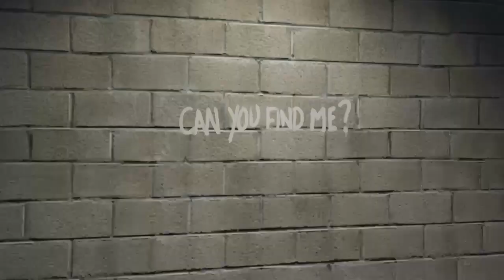HOW TO UNLOCK THE NAVY REVOLVER